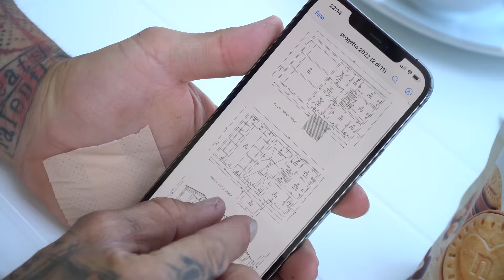Una VITA da MURATORE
Vi racconto la mia vita da muratore